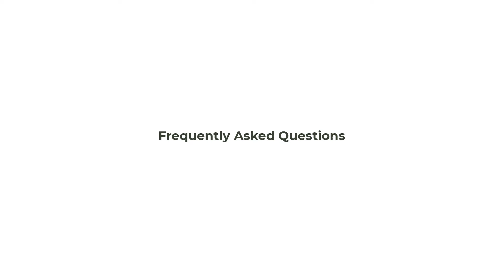How Long Biodegradable Golf Balls Take to Dissolve?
How long do biodegradable golf balls take to dissolve?
Only about 2 weeks when submerged in water! If the water is warmer it may speed up the process & if it's cold it may take a bit longer.